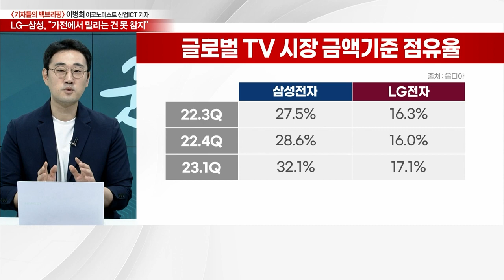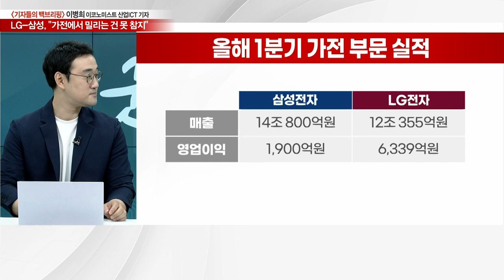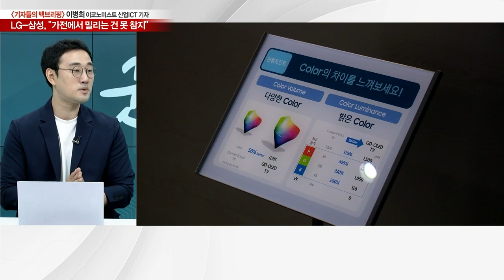삼성·LG, 이번엔 'TV 신경전'... "가전에서 밀리는 건 못 참지”_기자들의 백브리핑 (20230530)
Q. TV 가전 양대산맥 '삼성 VS LG'… 뜨거운 경쟁?
Q. 삼성-LG, 총성 없는 TV전쟁… 1위는 누구?
Q. 삼성 VS LG, '가전' 맞수의 싸움… 자존심 대결?
Q. 삼성 VS LG, 가전 사업 실적은 어떤가?